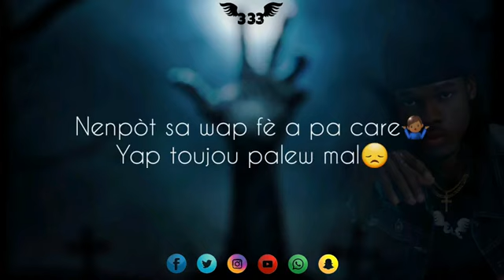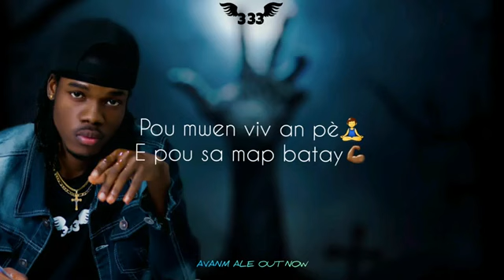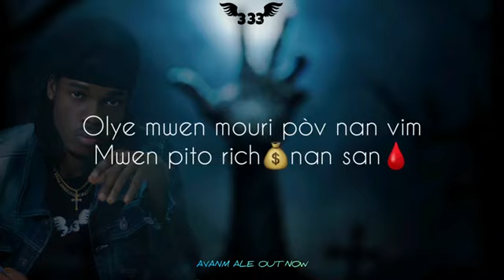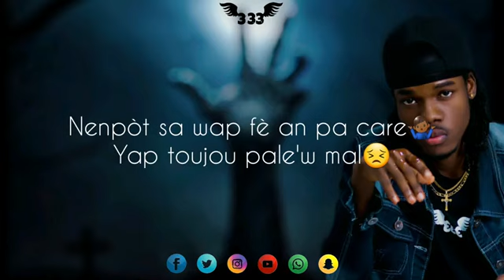Avan m ale - Mdo 333